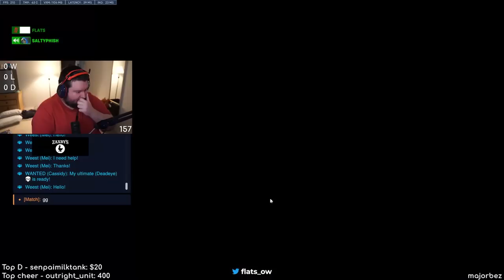I finally got to test out my Reinhardt VS XQC┃Twitch Rivals